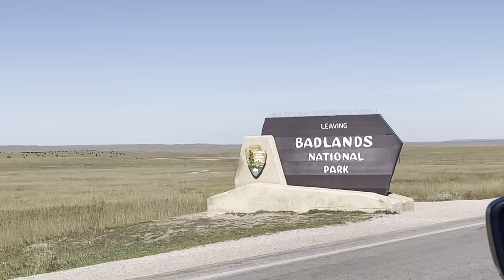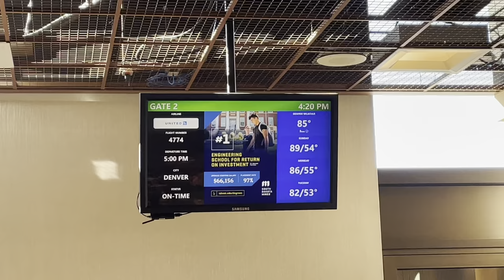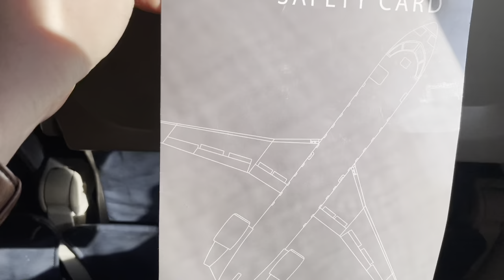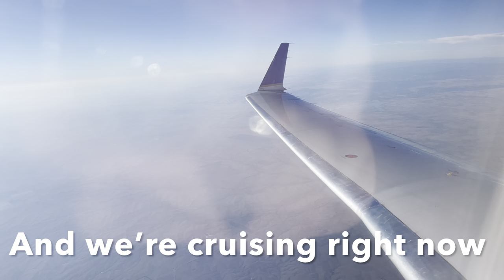TRIP REPORT! United Express CRJ-200 | Rapid City - Denver | Economy